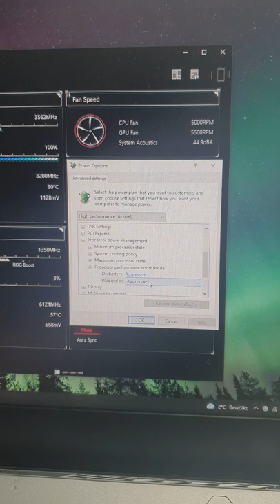Laptop Overheating Issue Super Quick Fix !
You've to do this on any modern laptop to save it from overheating!

Meta
Tags for the video:
Laptop, notebook, overheating, issue, throttling, hot, turbo boost, intel, amd, nvidia, core, cpu, gpu, gaming